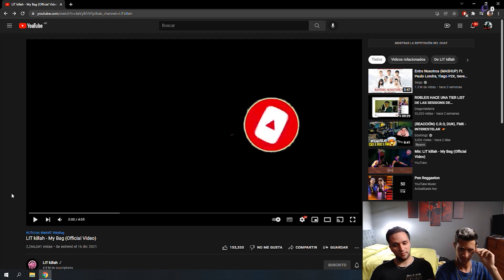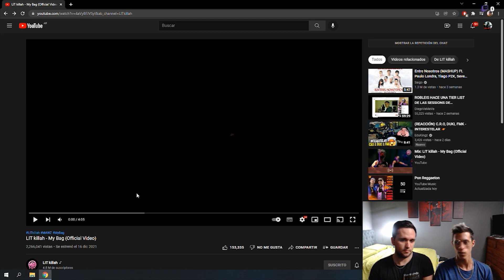Primera Reacción: LIT killah - My Bag (Official Video)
Muchas Gracias por el Aguante, se agradece..